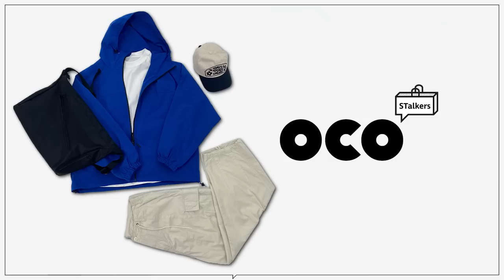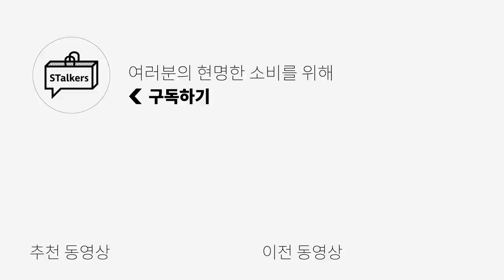2~7만원대 남자 기본템 추천 & 봄 코디 (니트, 데님, 셔츠, 슬랙스, 아우터, 카고팬츠, 모자, 신발, 가방)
***오늘은 OCO의 금전지원과 제품지원을 받아서 만들어졌습니다***
*스토커즈 x OCO 기획전 링크*

오늘은 OCO와 함께하는 키미픽 휘뚜루 컨텐츠!
니트, 셔츠, 슬랙스, 데님부터 트렌드 아이템인 파카와 카고팬츠를 활용하여
봄에 입으면 좋을 코디와 함께 추가 15% 할인까지 받아왔으니
코디도 참고하시고 할인 받으셔서 현명한 소비 하셨으면 좋겠습니다!

0:00 오프닝
0:28 첫번째 룩_캐주얼 룩
0:37 주앙옴므_HORIZONTAL STRIPE COTTON SWEATER
1:15 포트너스_LIGHT TWO TUCK WIDE JEANS
1:47 포트너스_FN STRAIGHT JEANS
2:13 킨치_ BLUNT-000(a)
2:45 두번째 룩_이지한 슬랙스 룩
2:54 발루트_ALL WATEHER OVER SILHOUETTE SHIRTS
3:34 소신_TWILL WEAVE SIDE TUCK PANTS
4:20 세번째 룩_트렌디한 캐주얼룩
4:29 아르반_하이크 후드 집업 자켓
5:15 아르반_하이크 베스트 후드 집업
5:34 주앙옴므_오버사이즈 실켓 티셔츠
6:24 빅유니온_헤리티지 정글 팬츠
7:04 오가프_KNOCKIN LOGO B.B CAP
7:27 오가프_Peace and Music Pannel Cap
7:55 코렉트_스퀘어 메신저백
8:42 엔딩